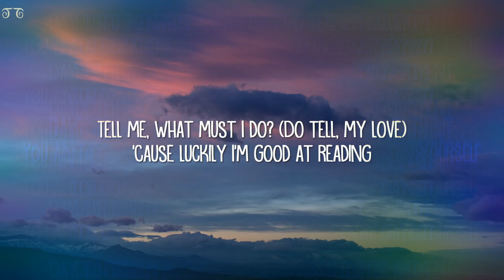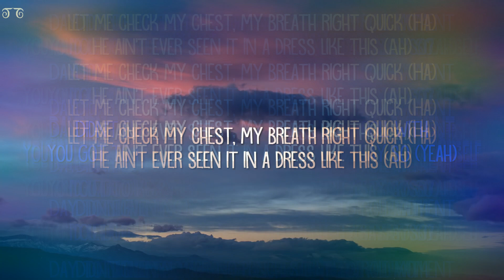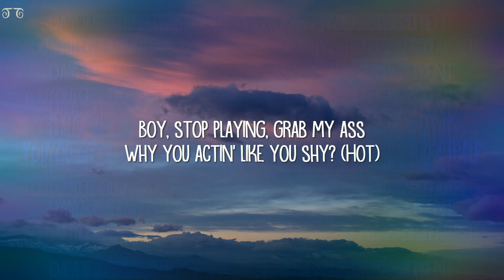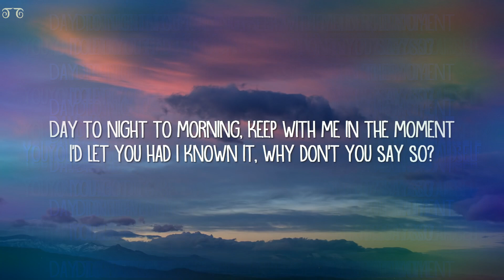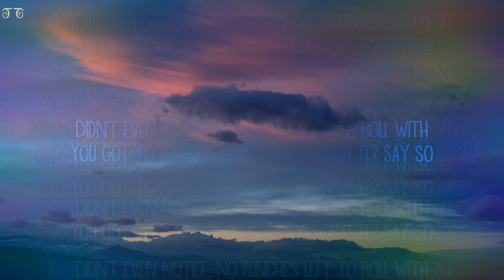Say So : Doja Cat Lyrics (Johns P)